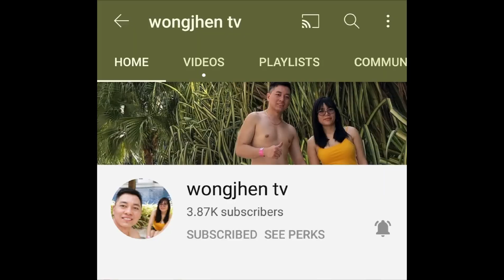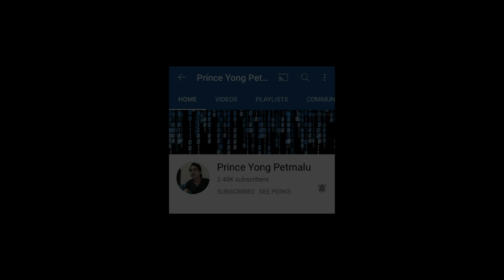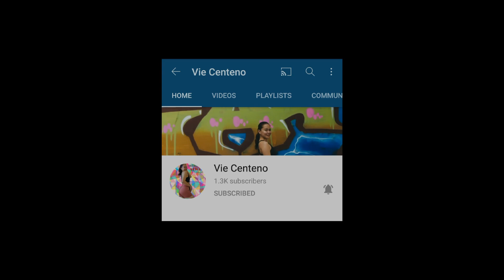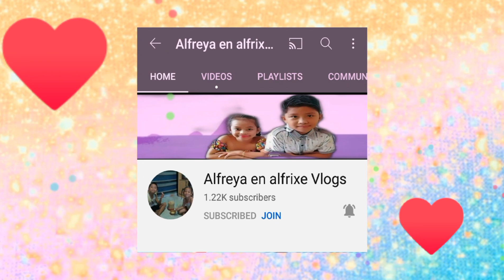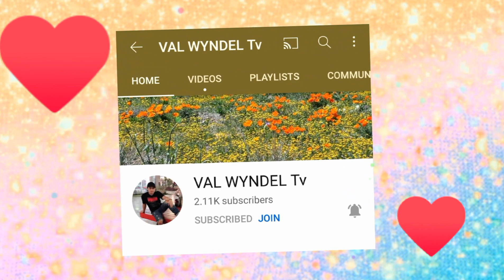Thankfull | ALIGIN VLOG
ALIGIN VLOG means ALICIA and GINO, both 26 year's old. Happy and Contented . Hope you guys enjoy in our channel.

Thank you for my team budool 😍 .. Andyan kayo lagi para suportahan ako at sana walang iwanan hanggang dulo ..

Alicia Demetrio Sasi
Gino Calijan